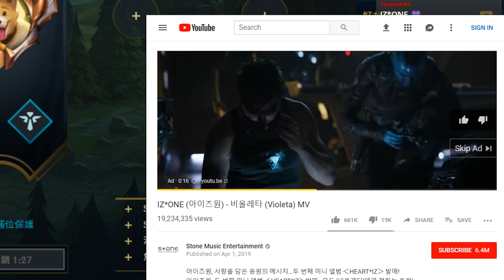【GodJJ】好久不見的峰哥sup～攻速接近"4"的法洛士！｜實況精華 (By 小橘)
恭喜勝敗玩到遊戲啦！撿到四個頭啊～ 求大家教一下怎麼跳過廣告 （誤